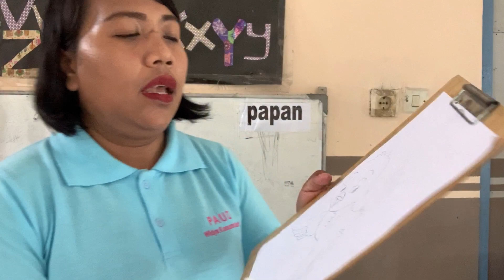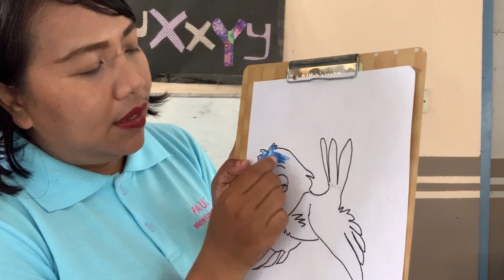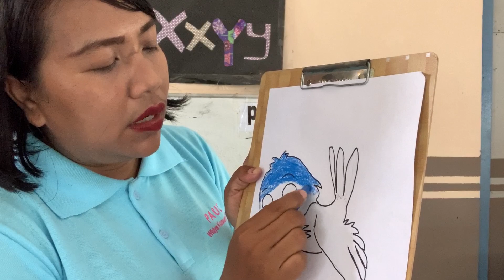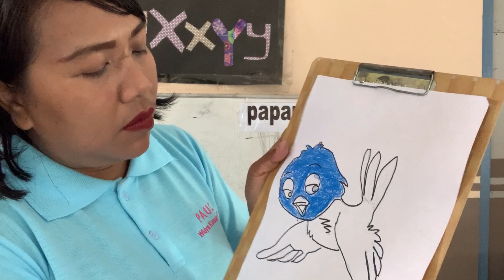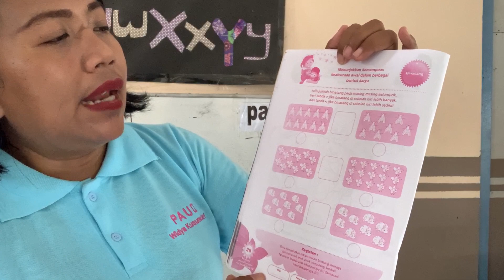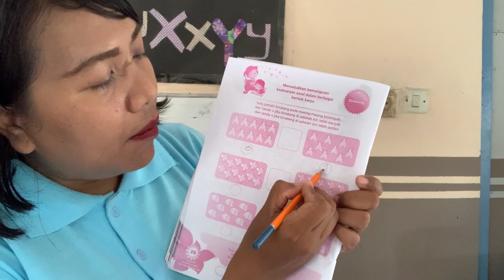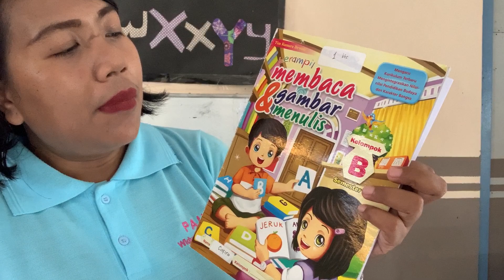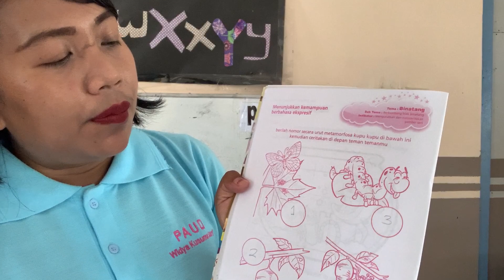Kegiatan TK B PAUD WKS Tema Bintang (Senin, 2 November 2020)